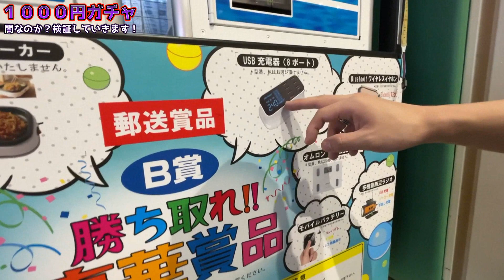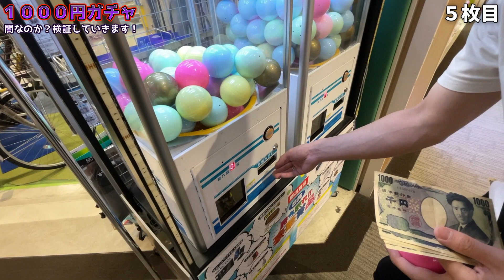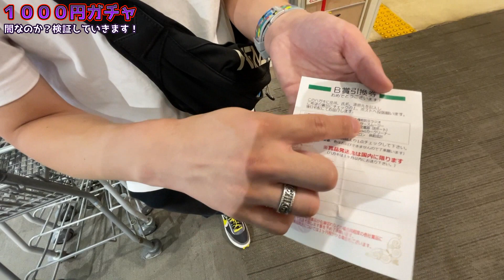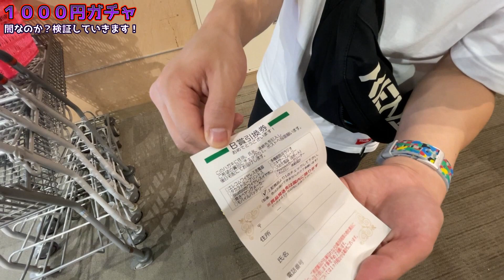【1000円ガチャ】Switch当たるまでぶん回したらとんでもない結末に…。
【国王がフィギュアケースに使っているLEDテープ】

【国王が使っているフィギュアケース】
JAJAN 幅83cm 奥行39cm

JAJAN 幅83cm 奥行29cm

sara コレクションケース 160cm

【プレゼントを送って下さる方はこちらにお願いします】

ソニー Vlog用カメラ VLOGCAM シューティンググリップキット ZV-1

ソニー ビデオカメラ Handycam 光学30倍 内蔵メモリー64GB ブロンズブラウンHDR-CX680